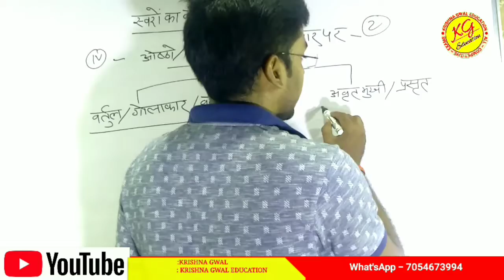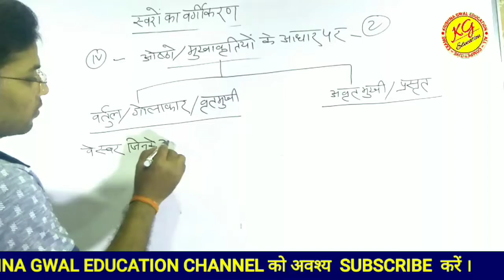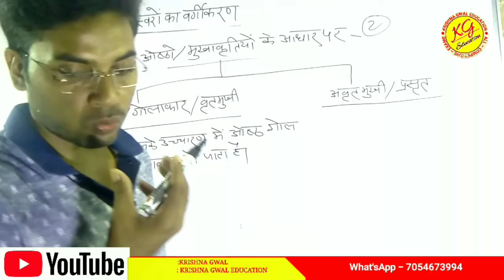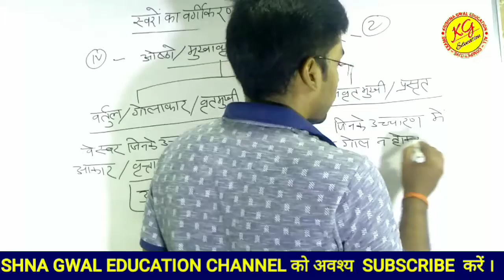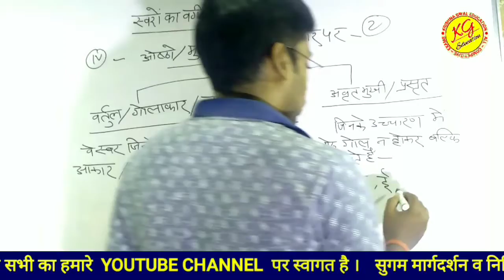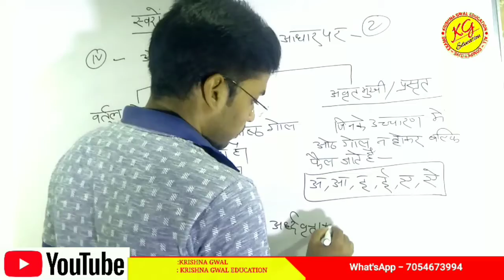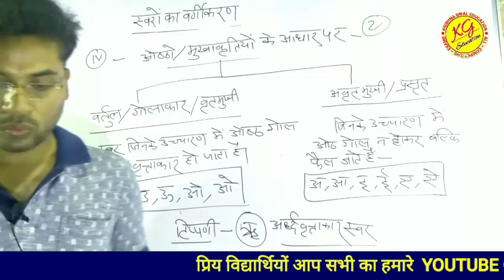वर्गीकरण वर्ण विचार / वृतमुखी , अवृतमुखी स्वर// TRICKY हिन्दी वर्णमाला VARNMALA for All exam part 3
वर्गीकरण वर्ण विचार / संवृत्त , वृत्ताकार स्वर// TRICKY हिन्दी वर्णमाला VARNMALA for All exam part 3

Study material for Hindi subjects and other competitive exams will be available on our YouTube channel.

VEDIO TAGS

tgtpgthindi , netjrfhindi , pgthindi , tethindi , supertethindi , supertet2022 , ctet2022 , 2022ctet

हिंदी व्याकरण स्वरों का विभिन्न आधारों पर भेद या वर्गीकरण वर्ण विचार / संवृत्त , वृत्ताकार स्वर
TRICKY हिन्दी वर्णमाला VARNMALA for All exam STET REET LEKHPAL UPP UPSI